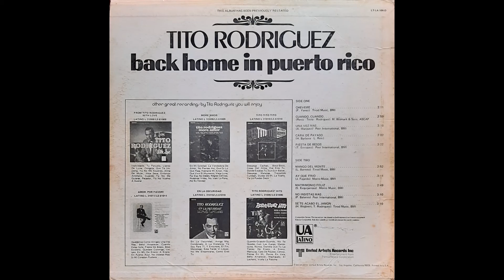Cuando, cuando | Tito Rodríguez And His Orchestra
Composición: Tony Renis - Alberto Testa - Tito Rodríguez.
Producción: Nick Perito.
Sello: UA Latino.